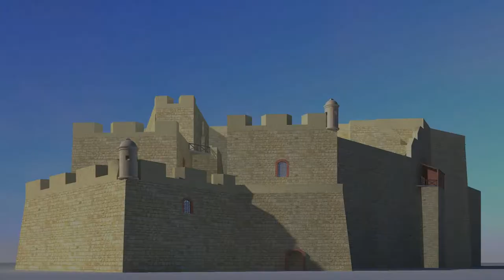The Emperor's New Clothes | Voice Over Story Telling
This video is a voice over story telling about The Emperor's New Clothes.

If you wish to get some bedtime story for your kids,
please check out

Education · Agriculture · Technology
Equipment :
Video editing software
Reference:
Fairy tales and stories
by Hans Andersen, translated by Hans Lien Brækstad :